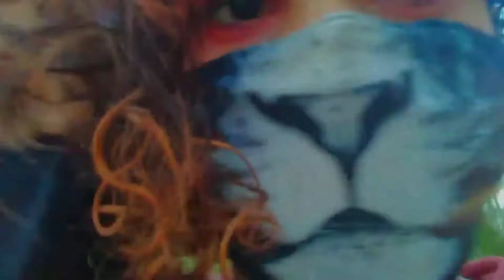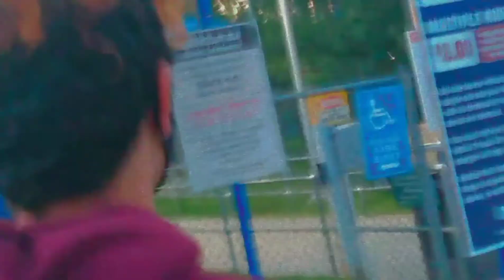Six Flags😁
Went to six flags with my family and it was so much fun lol.